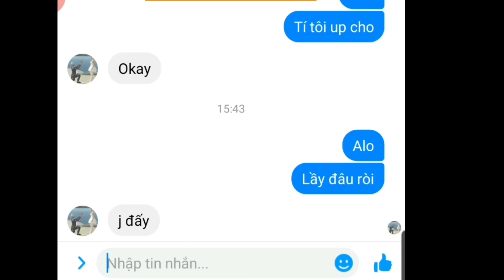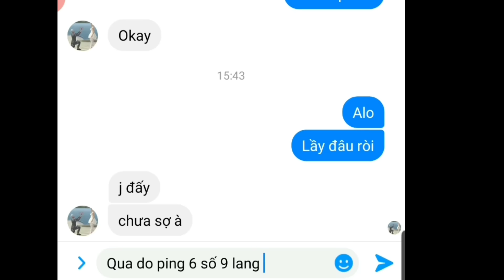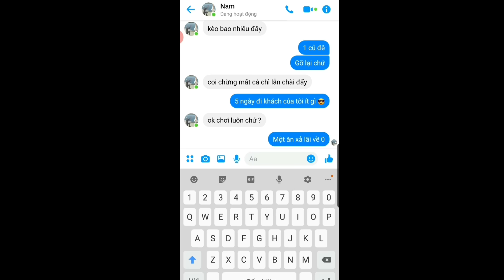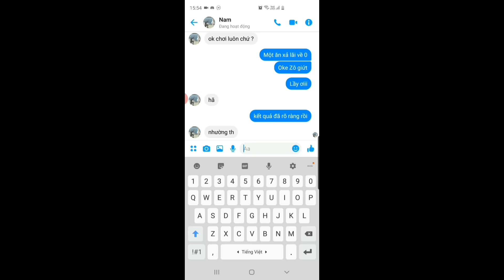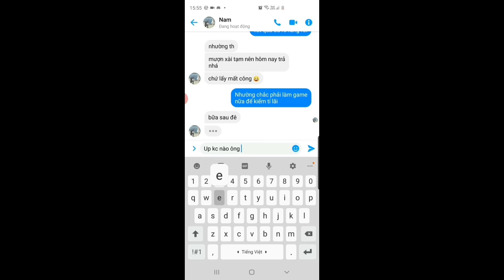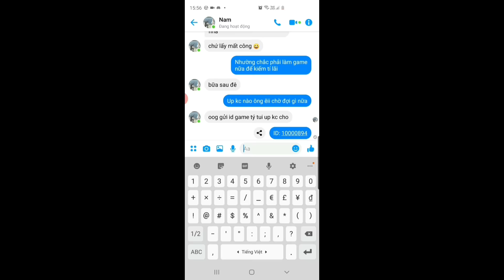[FREE FIRE] - Kèo Solo Kịch Tính - ANH FORD Gỡ Kèo Sau Khi Bị Nam Lầy Ăn Mất 1 Củ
Title
song: